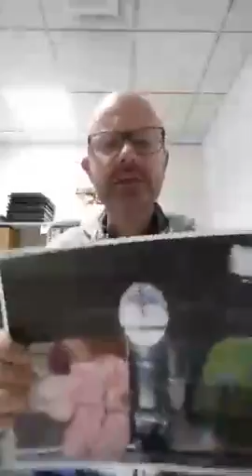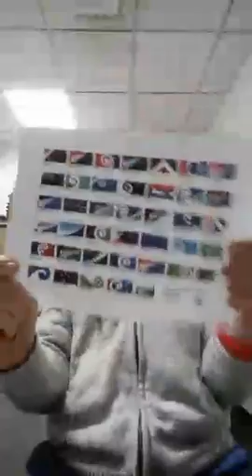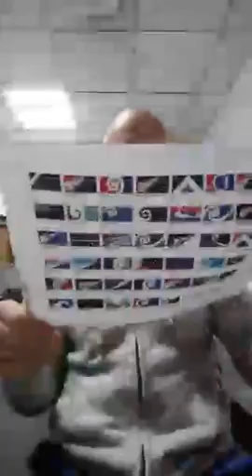glennzb TV: Episode 27 - Space Salad